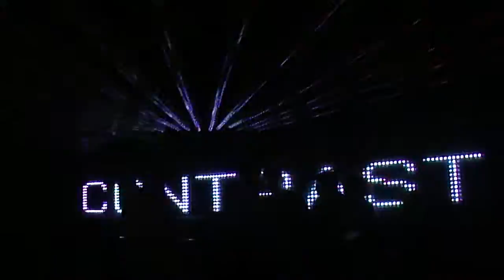Marc Romboy @ Bahrein (15/10/11)